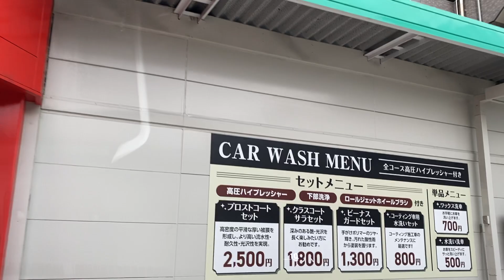2023年11月3日 広島のどこに居るかわかりますか？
Dragon Ball
Ichiban Kuji
book off
Demon slayer
one piece 広島のどこを移動しているか、場所わかりますか？